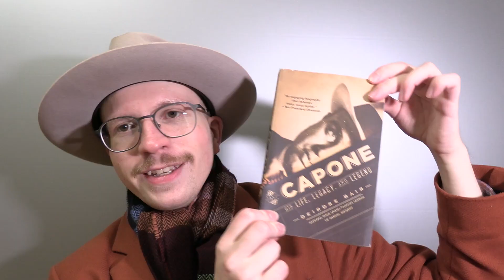Millainen GANGSTERI POMO Al Capone oli?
Chicago 1920 & 1930 luku.
Millainen oli tämä hyvin tunnettu Gangsteri Mafia Pomo nimeltä Al Capone?
Oliko Al Capone täysi pahis vai myös hyvin pukeutunut harmaata fedora hattua ja tyylikkäitä värikkäitä pukuja pitävä hyväntekijä & philantropisti.
Tarttuiko Al Capone suuttuessaan TOMMY GUNIIN JA TELOITTI GANGSTERI KOPLANSA KANSSA KYMMENIÄ "VIATTOMIA IHMISIÄ?"

Lue tämä elämänkerta niin saatat ymmärtää paremmin tätä unohtumatonta myyttistä hahmoa historian sivuilta.

Tämä video on myös prototyyppi ideastani "KÄVELEVÄ HISTORIAN OPETTAJA"